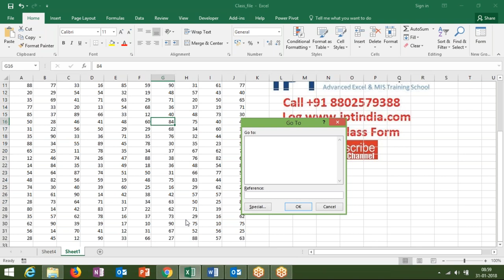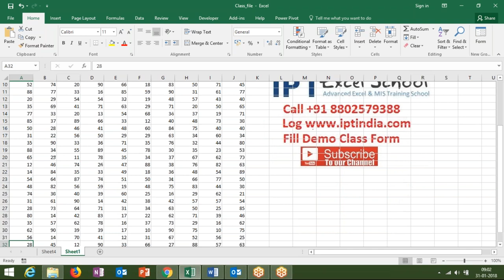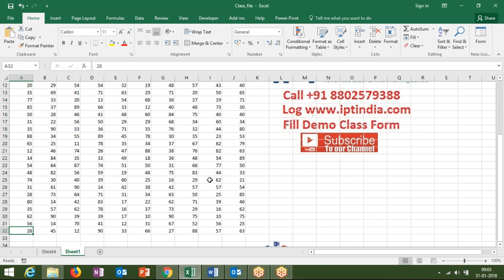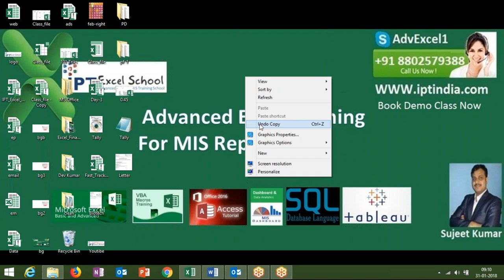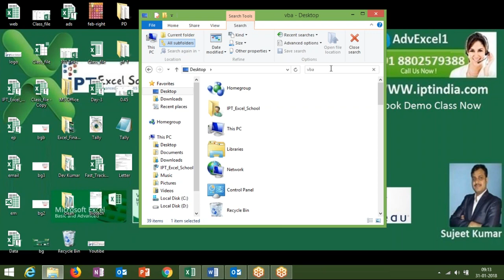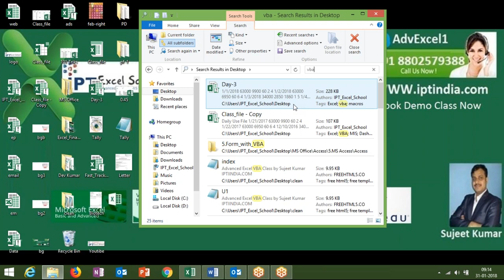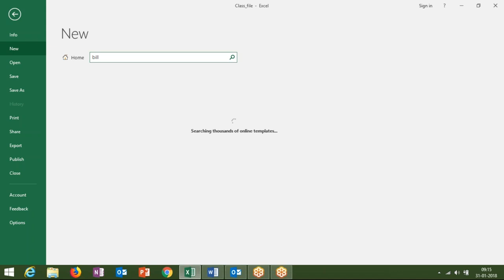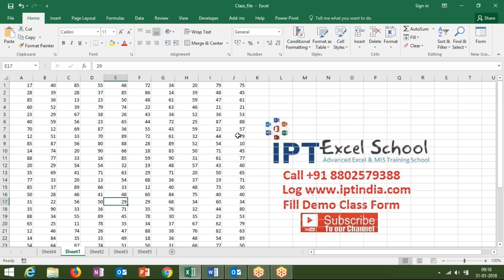How can Select Data in Excel 2016